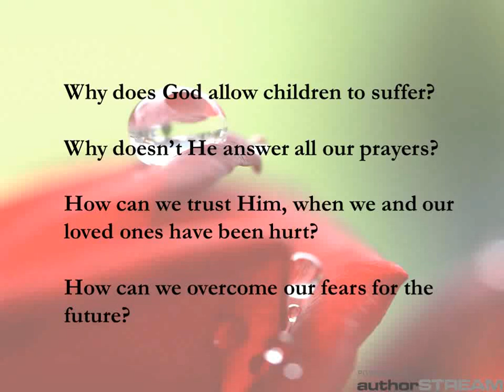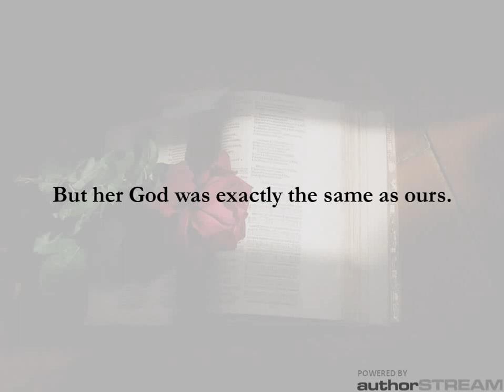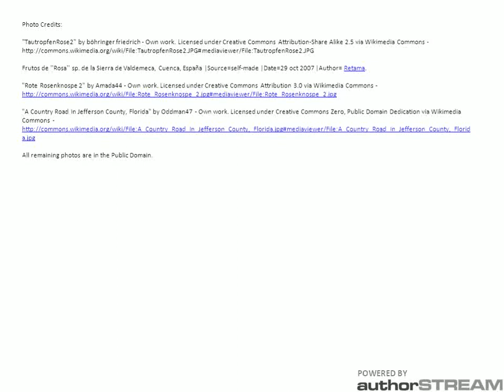TRUSTING GOD WITH ST. THERESE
Are your fears, doubts, and failures keeping you away from God? Let St. Therese of Lisieux teach you perfect trust. Uploaded using authorSTREAM